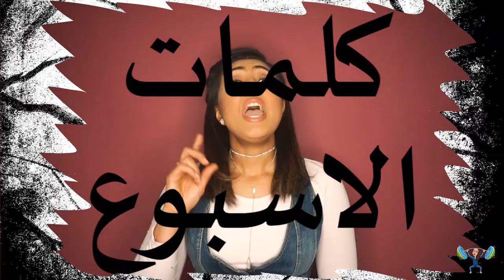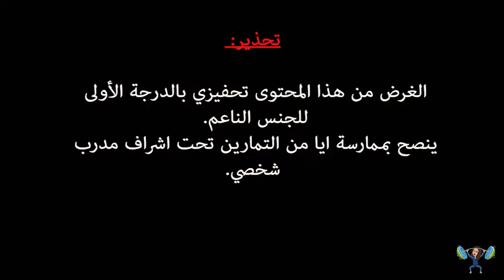6FF يوقا... ليش الملابس الضيقة في اليوقا؟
In this episode, let’s see a drop of the Yoga see.
في هذه الحلقة, تعالوا نشوف قطرة في بحر اليوقا واليوقييز.

The Studies:
Benefit of yoga for efficient functioning
Yoga and older adults
Yoga for chronic pain management: a qualitative exploration
Yoga in the Management of Chronic Disease: A Systematic Review and Meta-analysis

A huge Thank you to PT. Julia Pearl

شاركوني تجاربكم على هاشتاق
Share your experience with me on Fit_Fa6oom_ yoga

كتابة، تصوير وانتاج: فاطمة الجاوي
Writing, filming, and editing by Fatimah Aljawi